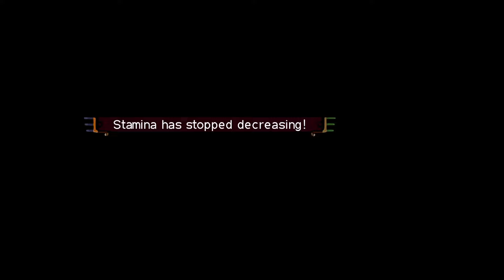Day 251 of hunting a random monster until MHWilds comes out - Rathian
Day 251 of hunting a random monster everyday. Today's target is Rathian ! You know the deal, another game, another Rath, you can't escape it ! Have fun watching it :D